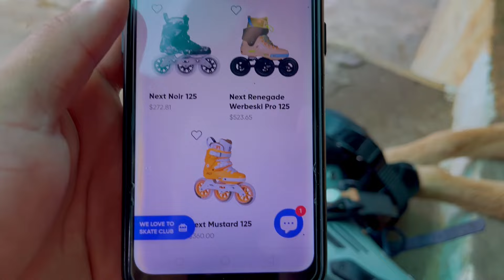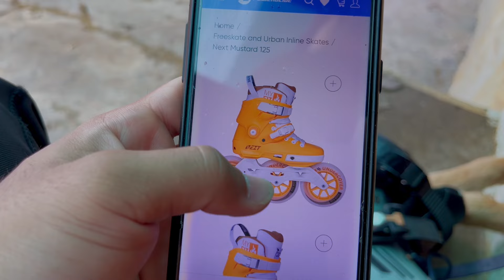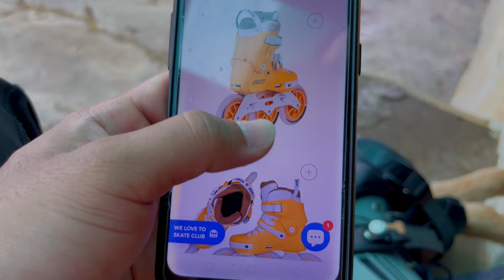मेरा Normal Day in Village 😃 // Vlog / Vishal Skater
Title - मेरा Normal Day in Village 😃 // Vlog / Vishal Skater

And I hope you are enjoying my videos